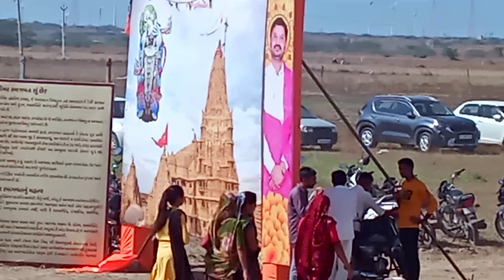Karmur parivar saptah || kishan karmur || @samastkarmurparivar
samast karmur parivar saptah